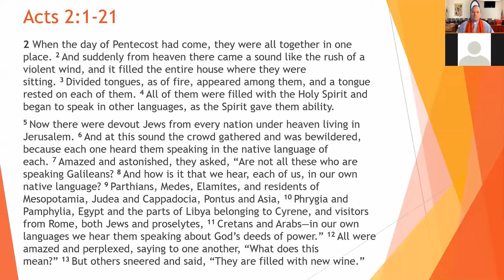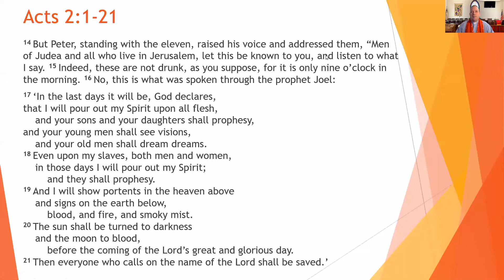Wind And Fire